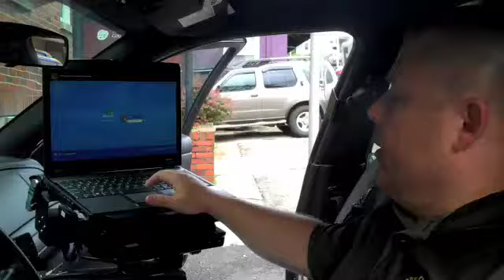Laptops in sheriff's cruisers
Athens County Sheriff's Capt. Bryan Cooper talks about the laptop computers that have been installed in the department's cruisers.